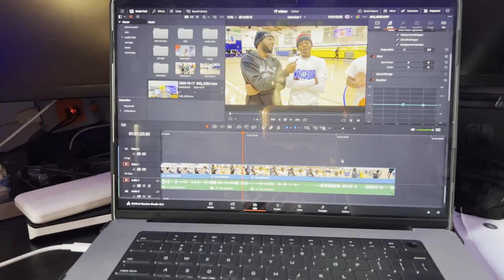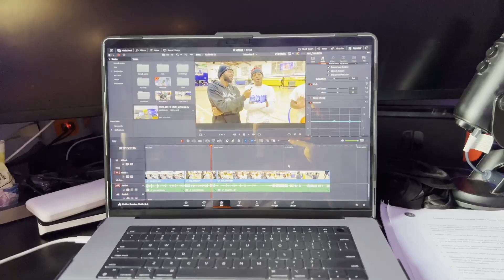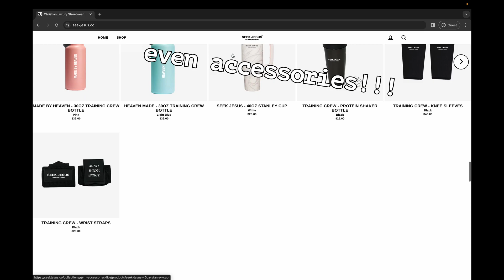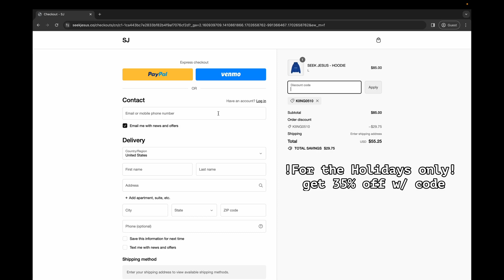The Matrix - Editing Day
10/26/2023

Visit Today!: SeekJesus.co

Welcome to my archives, have fun and enjoy the show!

00:00 - Intro
01:09 - Clip
01:15 - Shining
01:48 - Peep the editing
02:10 - Walk back from Skate Night
02:22 - Seek Jesus Plug
02:58 - Advertisement
04:28 - Buy Something For Christmas
04:48 - Outro